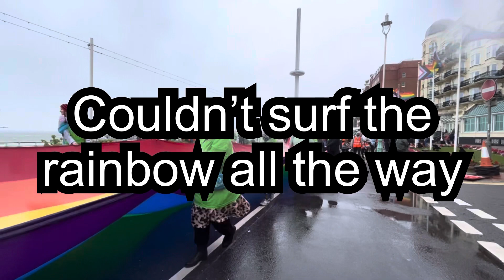Rupert’s Vlog No1 A wet and windy Brighton Pride Parade.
UK photographer starts to make Vlogs, and goes to see the start of Brighton Pride Parade in some very wet and windy conditions